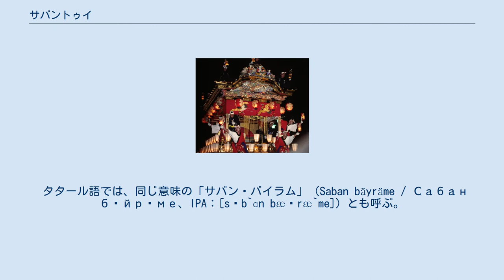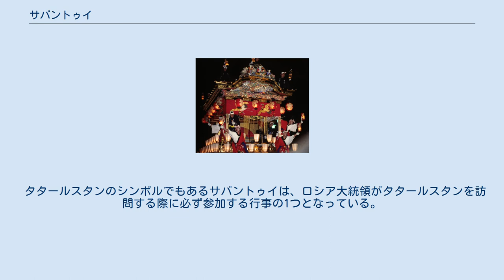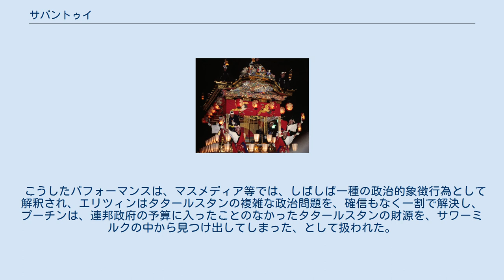サバントゥイ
サバントゥイは、ロシアのヴォルガ川中流域の諸民族（タタール人、バシキール人、チュヴァシ人）の間で行われる夏の祭である。
その起源は、ヴォルガ・ブルガール時代にまでさかのぼるとされる。
初期のサバントゥイは、農民の祭であったが、後に民族の祭となり、現在では、都市部でも広く祝われている。
 サバントゥイは、タタール語でSabantuy / Сабантуй（IPA：[sʌbɑn`tuɪ]）または、Saban tuyı / Сабан туе（IPA：[sʌb`ɑn tu`jɯ]）、バシキール語でҺабантуй（IPA：[hʌbɑn`tuɪ]）、チュヴァシ語でАкатуй（IPA：[ɑkɑ`tuɪ]）であり、テュルク系諸語の「犂の祭」に由来する。
 タタール語では、同じ意味の「サバン・バイラム」（Saban bäyräme / Сабан бәйрәме、IPA：[sʌb`ɑn bæɪræ`me]）とも呼ぶ。
 サバントゥイの起源は、ヴォルガ川中流域がイスラーム化する以前までさかのぼる。
サバントゥイで行われる伝統的な歌や行事は、イスラーム化以前の宗教において、何らかの意味をもっていたと考えられている。
タタール人、バシキール人の間にイスラームが普及し、チュヴァシ人の間に正教が普及した後、サバントゥイは世俗的な祭日となった。
20世紀のはじめ、サバントゥイはタタール人の民族的な祭典としてソビエト政権にも認められた。
かつてのサバントゥイは蒔種前に祝われていたが、現在ではサバントゥイの開催は蒔種後の季節に移動し、古来の夏の祭日ジュユン（タタール語：Cíın / Җыен、IPA：[ʓɯɪ`ɯn]）と習合している。
 サバントゥイの重要な要素は、祭の会場の端に置かれた広場（メイダン （タタール語：Mäydan / Мәйдан、IPA：[mæɪ`dɑn]）にて行われる様々な伝統的スポーツ競技である。
中でも、タタールのレスリングであるキョレシ（タタール語：Köräş / Көрәш、IPA：[kɶ`ræʃ]）は、サバントゥイの最も重要な行事である。
レスリングの勝敗は、タオルを使って、相手をノックダウンすることで決まる。
通常は、若い少年から競技を始め、サバントゥイの終わりごろに、メインイベントとしてキョレシの決勝が行われる。
勝者は、勇者（バートゥル）（タタール語：batır / батыр、IPA：[bʌ`tɯr]）と呼ばれる。
優勝賞品は郡部ではラム肉であったり、都市部では車であったりと様々である。
 キョレシ この他、競馬、柱登り、袋を使った障害物競走、卵を使ったスプーンレース、棒上での袋格闘技、ポット割り、サワーミルクの中からのコイン探しなどの競技が行われる。
 近年では、サバントゥイは、民謡やポップ・ミュージック、アコーディオン音楽のコンサートと同時に開催されることもある。
 サバントゥイの開催日は不定であり、毎年6月15日から7月1日までの間での日曜日に行われる。
最初は、郡部のサバントゥイが開かれ、続いて主要都市でのサバントゥイが行われる。
タタールスタン共和国の場合、最後に開かれるのは首都カザン市のサバントゥイであり、チュヴァシ共和国や、バシコルトスタン共和国でも同様の開催順序が適用されている（2006年のカザンのサバントゥイは、6月24日に催された）。
 近年では、モスクワでも連邦政府主催の「連邦サバントゥイ」が開催されている。
モスクワや、サンクトペテルブルク、タリン、プラハ、イスタンブール、キエフ、タシケントなどの、タタール人が多く住むヨーロッパやアジアの多くの都市でもサバントゥイが開かれる。
今日では、サバントゥイは、タタールスタンおよび世界各国の様々なエスニシティの人々に祝われる国際的な祭典となっている。
 タタールスタンのシンボルでもあるサバントゥイは、ロシア大統領がタタールスタンを訪問する際に必ず参加する行事の1つとなっている。
1990年代半ばには、大統領のボリス・エリツィンが、目隠しポット割りに挑戦し、現大統領のヴラディーミル・プーチンはサワーミルクからのコイン探しに挑戦した。
 こうしたパフォーマンスは、マスメディア等では、しばしば一種の政治的象徴行為として解釈され、エリツィンはタタールスタンの複雑な政治問題を、確信もなく一割で解決し、プーチンは、連邦政府の予算に入ったことのなかったタタールスタンの財源を、サワーミルクの中から見つけ出してしまった、として扱われた。